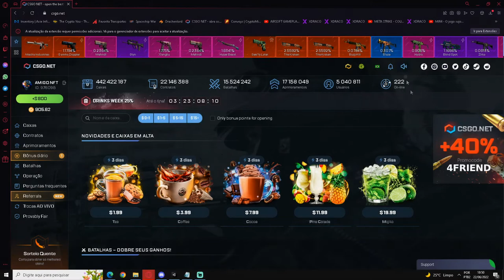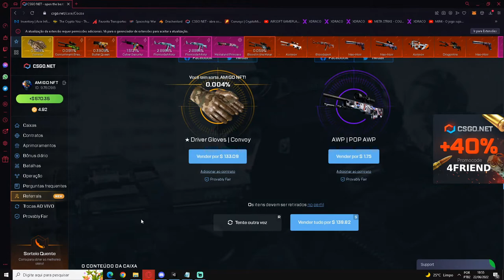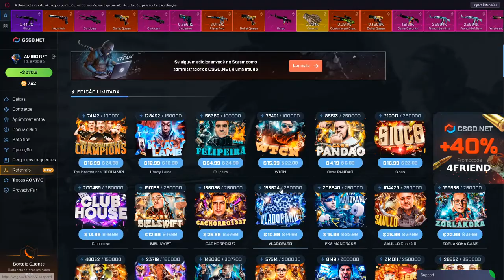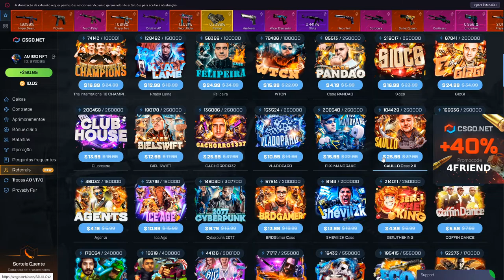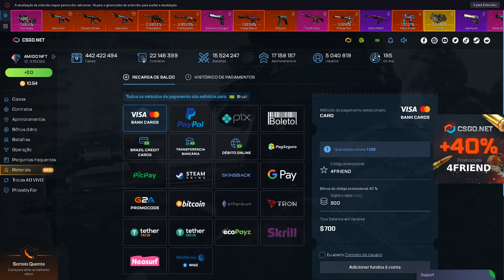TODA CALL DO CARA VEM LUVA! TA XITANDO no CSGO.NET